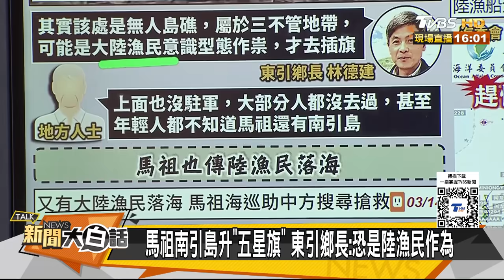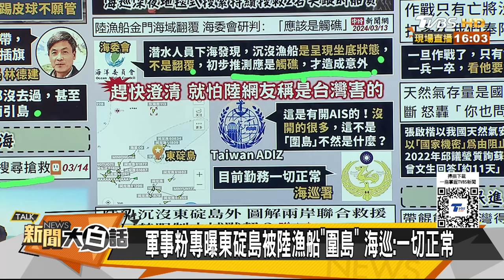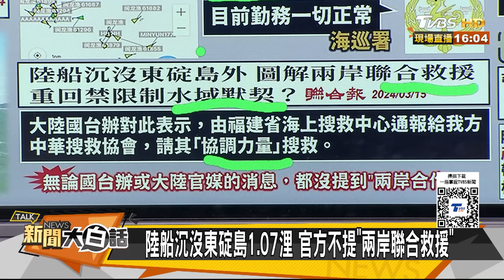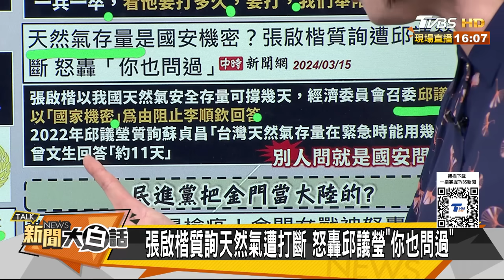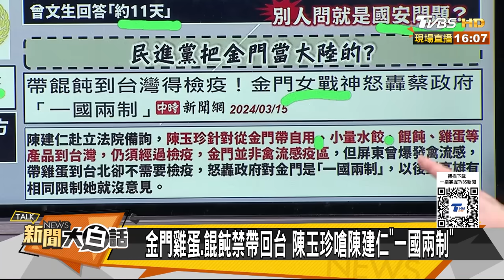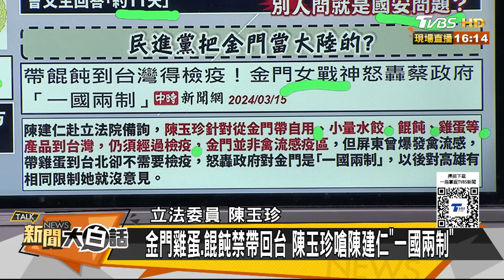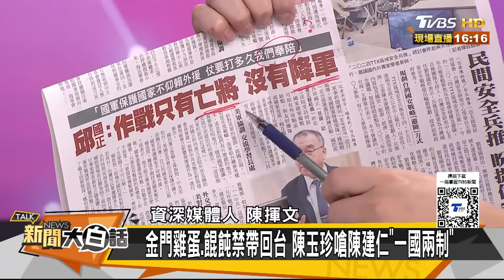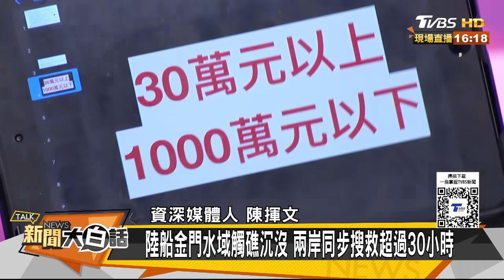台灣馬祖南引島插上五星旗 金門東碇島被陸漁船包圍了？ 新聞大白話@tvbstalk 20240315